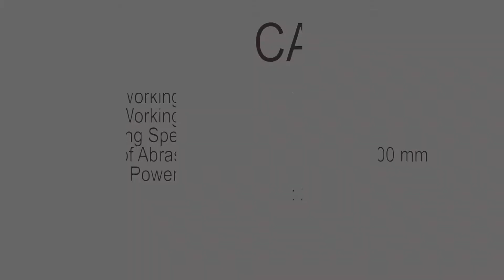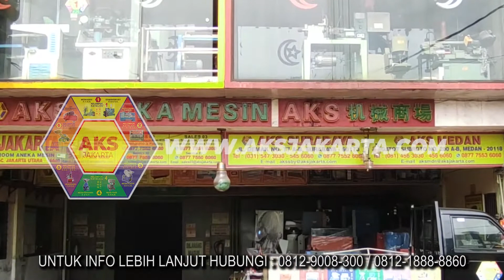DOUBLE HEAD WIDE BELT SANDER - MESIN AMPLAS KAYU ( FC402 )